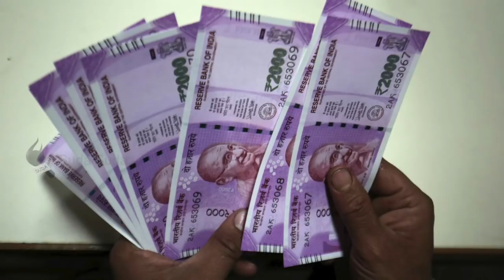ஜப்பானில் தங்கம் வென்ற இளைஞனின் சாதனைக் கதை!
பணம் இல்லாத காலி பர்ஸ் நம்பிக்கையை உடைக்கும்போதெல்லாம் அதில் இருக்கும் கலாமின் படம் தனக்கு மிகுந்த நம்பிக்கை அளித்ததாக கூறியுள்ளார் இந்தியாவின் இளம் ட்ரோன் விஞ்ஞானி.

Credits:
Script - Sathya Gopalan